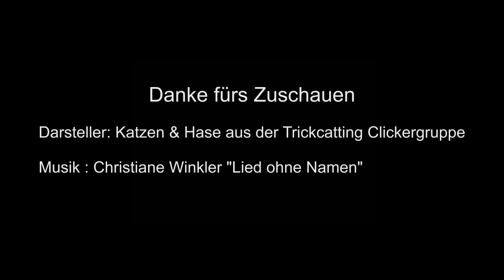01. Medical Challenge: Blutabnehmen Katzenclickern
Medical Training: Blutabnehmen

Ziel ist es, dass die Katze sich geduldig und ohne Stress Blutabnehmen lässt.

Man braucht:

Clicker & Leckerlis
mindestens eine Katze :)
ein Gummi, am besten ein Haargummi mit Stoff überzogen (normaler Gummi kann am Fell ziepen)
einen spitzen Gegenstand (Zahnstocher, Bleistift)
Schritt 1: Gewöhnen Sie Ihre Katze an den Pieks: